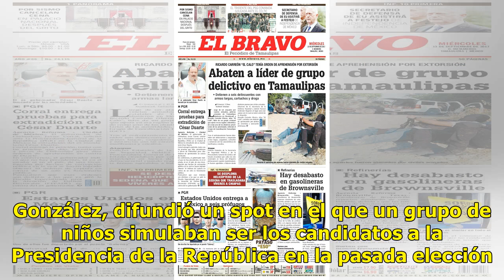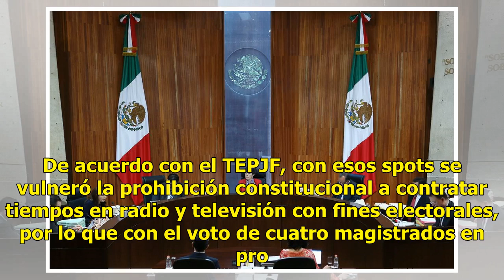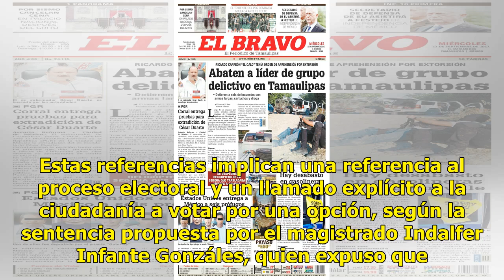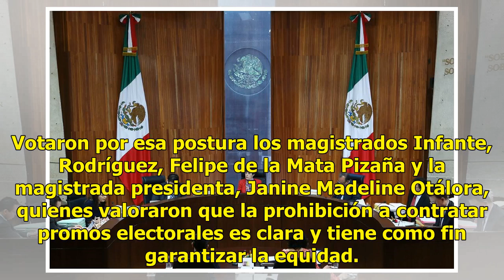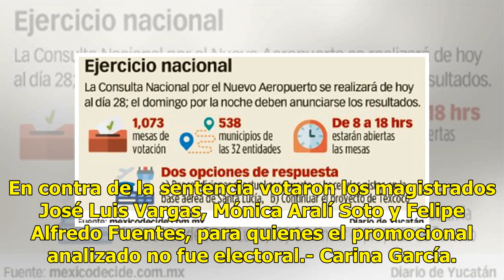Spot de niños candidatos violó la Constitución: TEPJF - El Diario de Yucatán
CIUDAD DE MÉXICO (El Universal).- Con voto dividido, la Sala Superior del Tribunal Electoral del Poder Judicial de la Federación (TEPJF) confirmó que la asociación civil Mexicanos Primero Visión 2030, Televisa y otros violaron la Constitución al contratar tiempos en radio y televisión para difundir ...